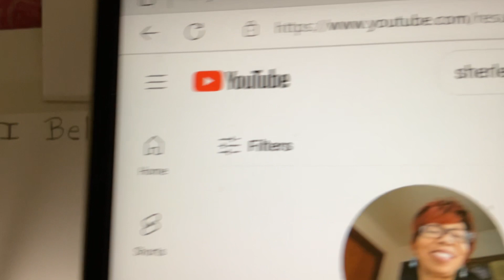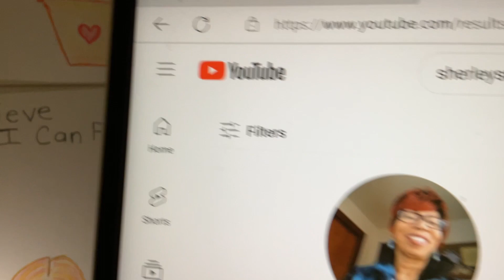ibelieveicanfly23 Freehand drawings, Butterflies, Fairies, Bumblebees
ibelieveicanfly23 open collaboration hosted by Sherley @sherleysreallife Freehand drawings using colored pencils and card stock